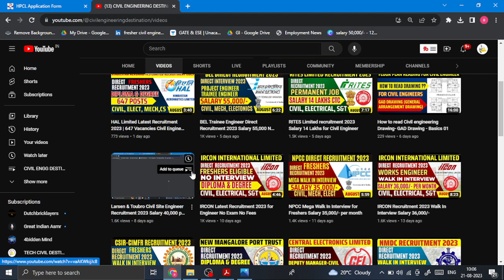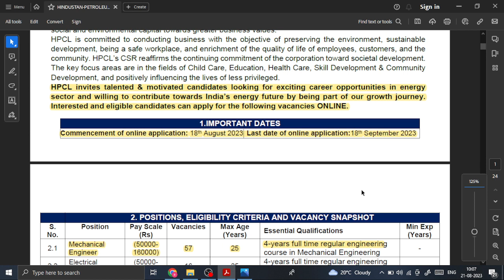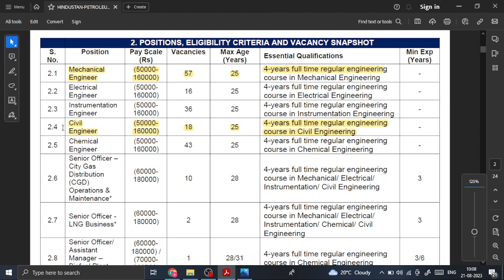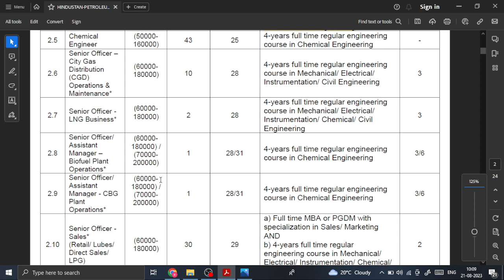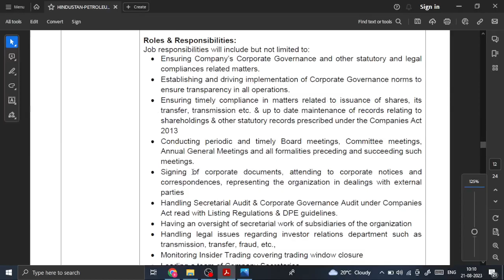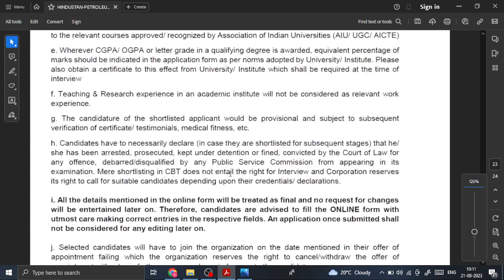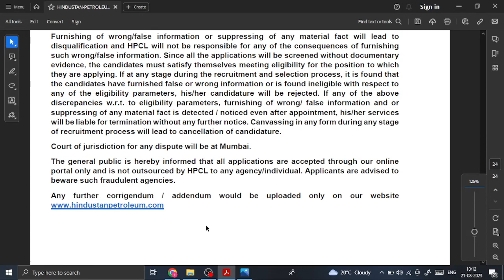HPCL Limited recruitment 2023 for Freshers Salary 15 lakhs CTC for Officer Engineer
HPCL invites talented & motivated candidates looking for exciting career opportunities in energy sector and willing to contribute towards India’s energy future by being part of our growth journey. Interested and eligible candidates can apply for the following vacancies ONLINE. HPCL Limited recruitment 2023 for Freshers Salary 15 lakhs CTC for Officer Engineer. This video will clear up all your doubts in full detail.

ABOUT US: -